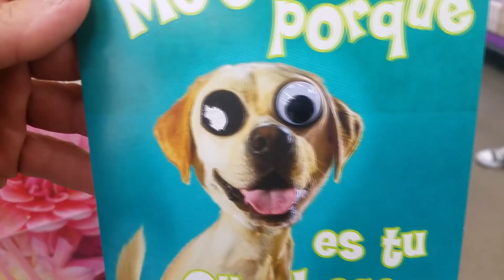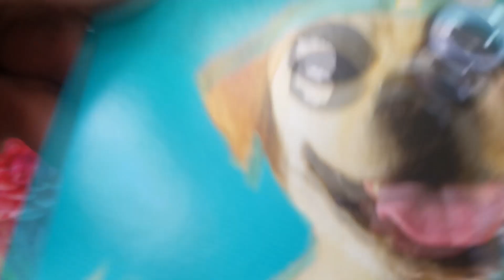Not Art, Just Dukey Fam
This was originally going to be a Halloween pumpkin carving video, but I never finished it.  Instead of throwing it away I decided to share the footage I did get with all of you.   hope you don"t mind :)
And yes,  my whole family is weird. I wonder where they get it?
anyway, let me know if you like seeing these short videos of my family and I out in the wild (only ever so often)
Oh and Jackson, if you're reading this, love you bro :)